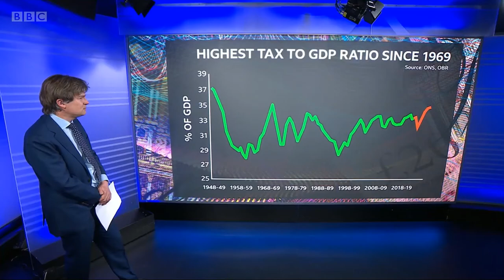Budget 2021 - Dr Gemma Tetlow, BBC Newsnight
Dr Gemma Tetlow speaks to BBC Newsnight about the tax-raising measures announced in Rishi Sunak's budget.